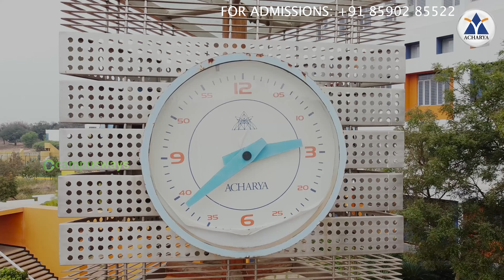Acharya College Bangalore Admission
Acharya Institutes Bangalore Admissions

Acharya Institutes Bangalore is the largest composite academy in Bangalore. Acharya College offers nursing, paramedical, management, arts degree courses in Bangalore. Campusways provides information about many topics related to acharya. acharya college bangalore mba, acharya college bangalore hostel, acharya college bangalore bba aviation,  acharya college bangalore dance, acharya college bangalore review, acharya college bangalore peenya, acharya college bangalore malayalam, acharya college bangalore habba, acharya college bangalore campus, acharya college of engineering bangalore, acharya college in bangalore, acharya medical college bangalore, acharya college of nursing bangalore, acharya college of pharmacy bangalore, acharya college bangalore placements, acharya college bangalore onam.

How to Reach Acharya?

Bangalore International Airport
Get Direction
Approximately 36 km..

City Buses:
Take any bus to Mekhri Circle and then take 253C/ 250J/250w and alight at Janapriya Apartments and take 250Za to Campus.

Cab Services:
OLA and UBER Services Available

Cantonment Railway Station
Get Direction
Approximately 19 km..

City Buses:
Take 253C / 250J / 250W from Vasantnagar Bus Stop (near Cantonment Rly Stn) and alight at Janapriya Apartments and take 250Za to Campus.

City Bus Stand (Majestic)
Get Direction
Approximately 20 km..

City Buses:
Plat form No. 23 Upto Campus: 250Za / 250Y / 250Z

Yeshwantpura Railway Station
Get Direction
Approximately 10 km..

City Buses:
250Z / 250za / 250Y

City Railway Station
Get Direction
Approximately 20 km..

Programmes
Engineering - B.E
 Aeronautical Engineering
 Artificial Intelligence and Machine Learning Engineering
 Automobile Engineering
 Bio-Technology Engineering
 Civil Engineering
 Mechanical Engineering
 Mechatronics Engineering
Engineering - M.Tech
 Bio Technology
 Computer Science & Engineering
 Digital Communication Engineering
 Machine Design
Research - Ph.D
 Bio-Technology
 Chemistry
 Mechanical Engineering
 Physics
Diploma in Engineering
 Aeronautical Engineering
 Automobile Engineering
 Civil Engineering
 Commercial Practice
 Mechanical Engineering
 Mechatronics Engineering
Nursing
 Diploma in Nursing
 B. Sc. - Nursing
 Post B. Sc. - Nursing
 M. Sc. - Nursing
Pharmacy
 D. Pharm - Diploma in Pharmacy
 B. Pharm - Bachelor of Pharmacy
 Pharm D - Doctor of Pharmacy
 Pharm D - Post Baccalaureate
 M. Pharm - Pharmacology
 M. Pharm - Pharmaceutics
 M. Pharm - Pharmaceutical Chemistry
 M. Pharm - Quality Assurance
 M. Pharm - Pharmaceutical Analysis
 M. Pharm - Drug Regulatory Affairs
 PhD - Pharmaceutical Chemistry
 PhD - Pharmaceutics
 PhD - Pharmacology
Management
 B. B. A - Bachelor of Business Administration
 B. B. A. V - Bachelor of Business Administration in Aviation
 M. B. A - Master of Business Administration
Allied Health Sciences
 B.Sc Anesthesia and Operation Theatre Technology
 BSc in Respiratory Care Technology
 BSc in Renal Dialysis Technology
 BSc in Radio Therapy
 BSc in Optometry
 BSc in Imaging Technology
 BSc in Medical Lab Technology
 Bachelor in Hospital Administration
 Bachelor in Occupational Therapy
 Bachelor in Audiology and Speech Language Pathology
Architecture
 Diploma in Architecture
 B. A - Bachelor of Arts (Psychology / Journalism / English)
 B. A - Bachelor of Arts (Criminology / Psychology / Sociology)
 B. Sc. - Bachelor of Science (Physics / Chemistry / Maths / Computer Science)
 BSW - Bachelor of Social Work
 M. A - Master of Arts in English
 M. Sc. - Master of Science in Chemistry
 M. Sc. - Master of Science in Mathematics
 M. Sc. - Master of Science in Physics
 M. Sc. - Master of Science in Psychology
 M. Com. - Master of Commerce
 MSW - Master of Social Work
Visual Arts
 B.V.A. - Graphic & Communication Design
 B.V.A. - Animation & Game Art
 B.V.A. - Interior and Spatial Design
 B.V.A. - Product Design
Fashion
 Diploma in Apparel Design & Fabrication Technology
 B. Sc. F. A. D - Bachelor of Science (Fashion & Apparel Design)
Computer Application
 B. C. A - Bachelor of Computer Applications
 M. C. A - Master of Computer Applications
Journalism
 M. A - Master of Arts (Journalism & Mass Communication)
Physiotherapy